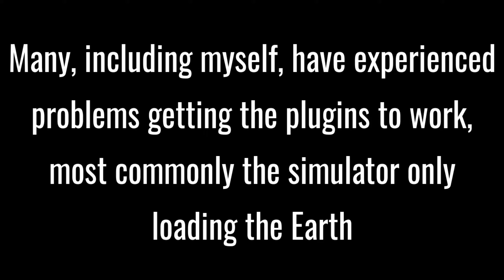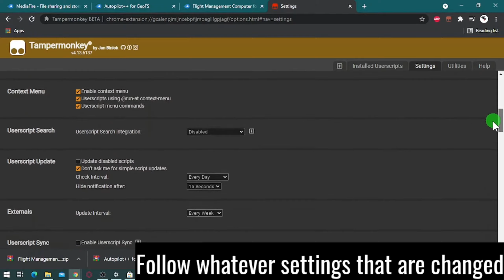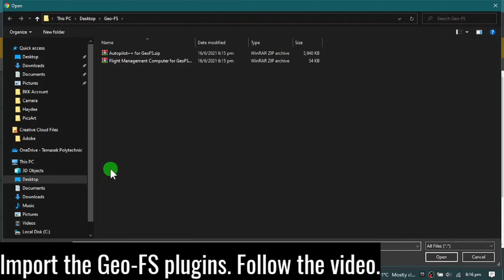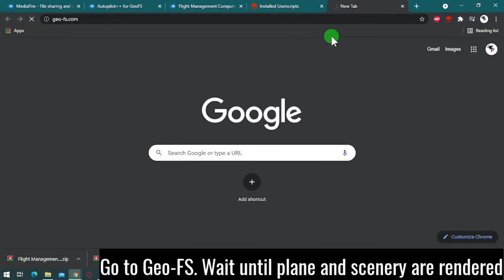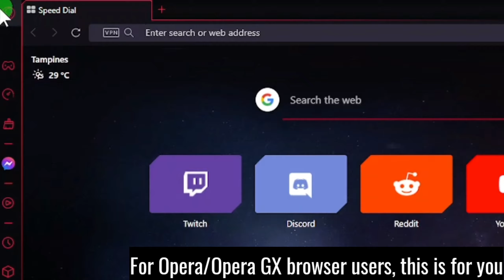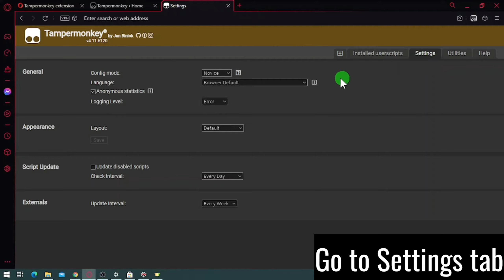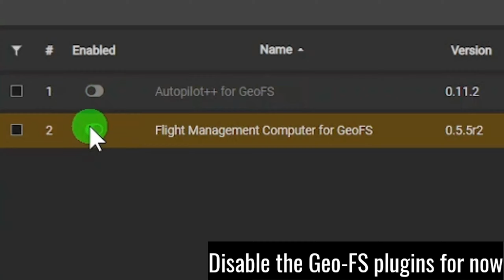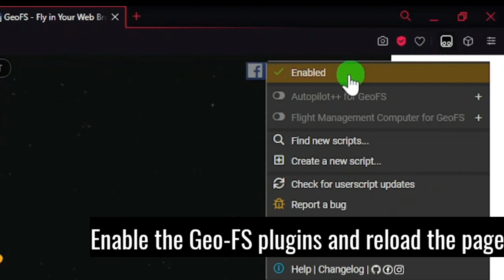How to install Geo-FS plugins | AP++ and FMC | Fix only Earth loading bug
Hello fellow aviation and flight sim enthusiasts. Hope you have watched my previous video, and hope this video will help you!

Though my previous video on the same topic had helped many people to install Geo-FS plugins and run them in Geo-FS, recently, you guys have been telling me that the plugins have stopped working, and some of you are saying that only the Earth is being loaded when you run Geo-FS.

Thus, I have decided to make another video, which will definitely solve the bugs you and I have encountered, and will undoubtedly allow the plugins to work again, and give us more realistic gameplay in Geo-FS again!

Hope you enjoy this video, like it if you enjoyed it.

Stay safe, stay healthy, and happy simulating!

Intro: 0:00-0:34
For Google Chrome users: 0:35-4:25
For Opera/Opera GX users: 4:26-7:48
Outro: 7:49-8:06